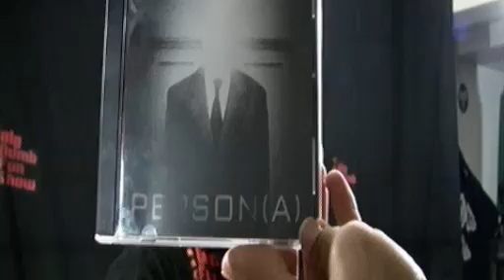The Liar's Scene on the Big Dumb Fun Show®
The Liar's Scene lead singer Ricky Sands together with bass player John Kern drove down from Saint Joseph, MO joining us in-studio to tell Fanimals about the band and their latest album entitled Person(a). Enjoy their hometown CD release party and live performance 8:00 p.m., Friday, May 10th at Cafe Acoustic. Tune-in to the Big Dumb Fun Show® LIVE Mondays from 7-10p CST. Original Air Date: May 6, 2013.